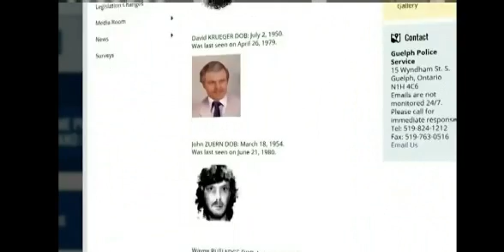Man accused of killing Seble Dietrich was her husband, friends say 2015